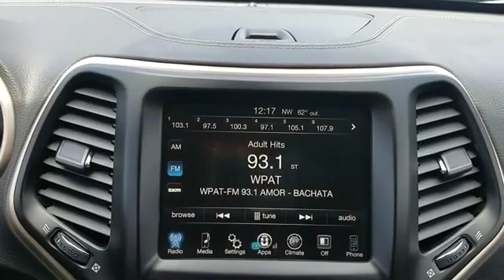2016 Jeep Cherokee Latitude Westbury, Queens, Brooklyn, NYC, Long Island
2016 Jeep Cherokee Latitude Westbury, Queens, Brooklyn, NYC, Long Island